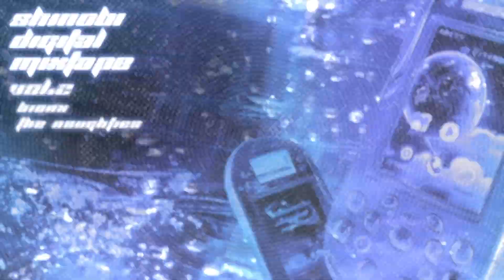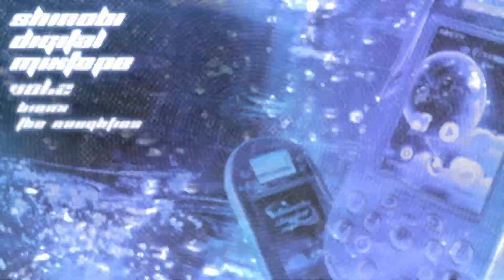bionx - THE NOUGHTIES